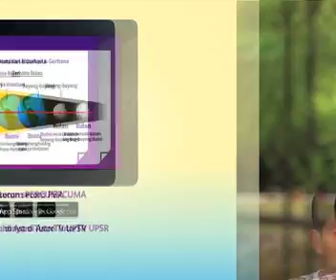Geng UPSR 2: Episod 6 [Promo]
Wah rajinnya Nasir jual pisang goreng, ada apa-apa yang tak kena ke ni? Jom tonton episod 6 Geng UPSR!

Pastikan anda menonton 'Geng UPSR 2', drama ulang kaji interaktif UPSR yang pertama di Malaysia, setiap Sabtu, jam 6 petang, hanya di Astro Tutor TV UPSR (Saluran 601).